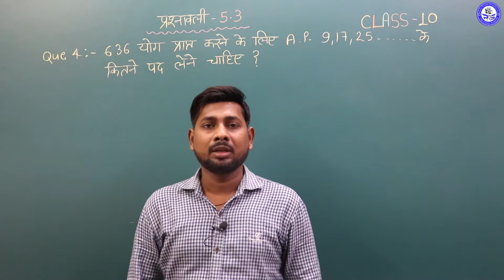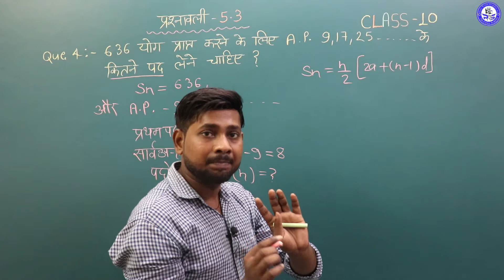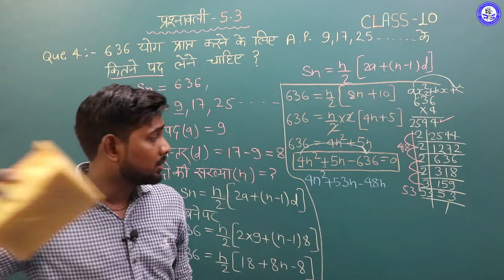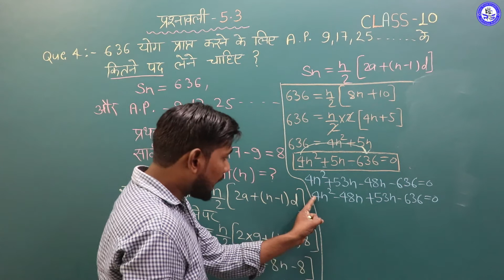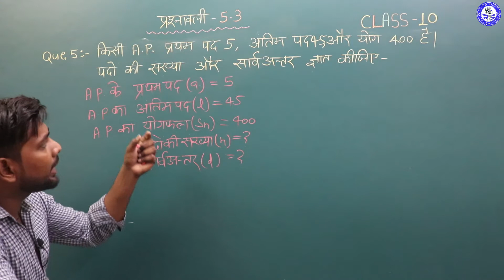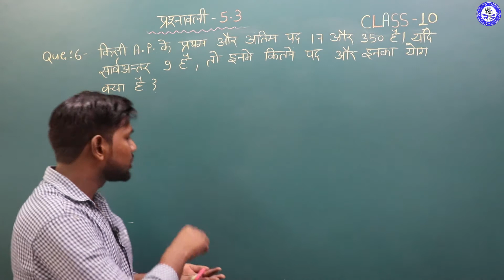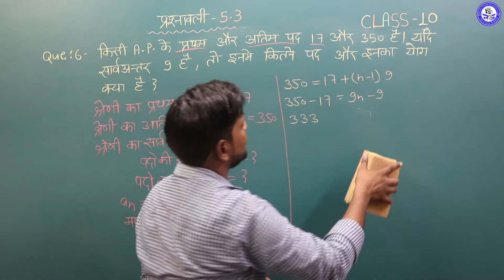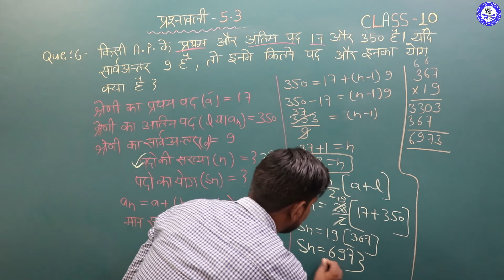Class 10th||Maths||Arithmetic Progression || Ex.5.3|| Que - 4 , 5 & 6 || L-16 || UP BOARD||2021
Class 10th||Maths||Arithmetic Progression || Ex.5.3||
Que - 4 , 5 & 6 || L-16 ||